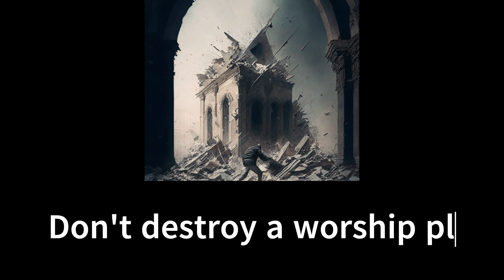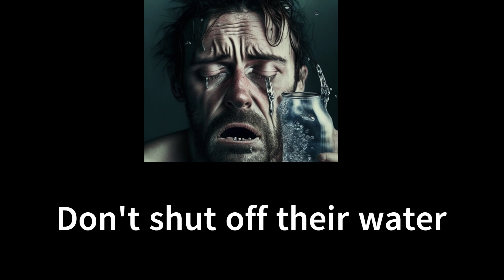Rules of war by Prophet Muhammad(SAW)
sry for weird backround sounds